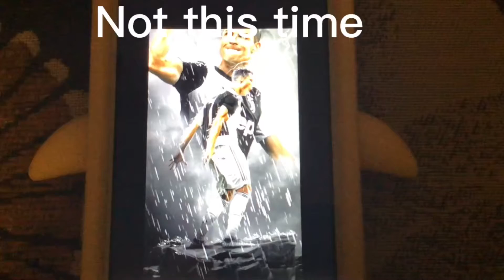Watch the vid to see what it is